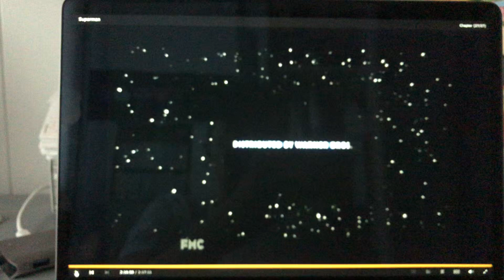Superman FMC Outro